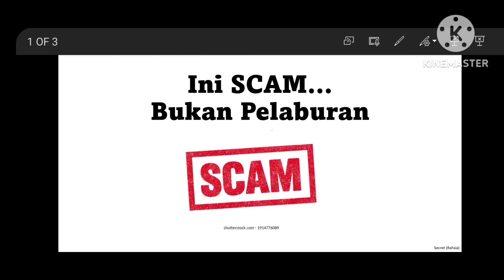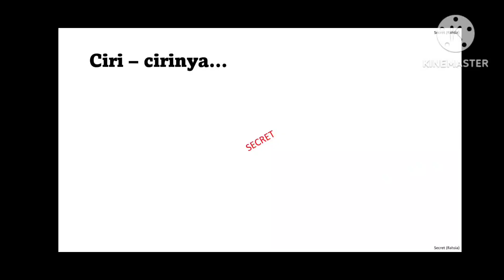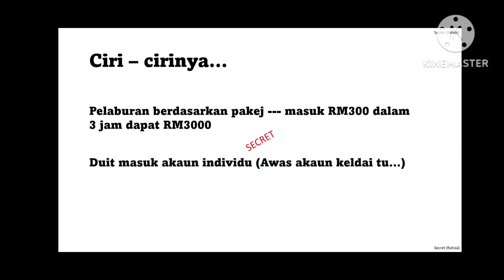Clone Scam...Scam Klon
sc alert list
unlicensed scheme
skim pelaburan Tampa lesen
wahed invest
clone Scam
skim pelaburan klon
suruhanjaya sekuriti Malaysia
sc
bnm
The Securities Commission Malaysia (SC) today disclosed the findings of its investigation into 10 clone firm scams, to arm investors with greater awareness on the modus operandi of these scams in order to spot and avoid them.

Clone firm scams are generally companies that fraudulently impersonate a legitimate or a licensed entity, including misusing the name and logo of a public listed company (PLC), corporate credentials and website, to dupe investors and solicit funds.

The SC’s investigation shows that the modus operandi would typically involve:

Putting out advertisements on social media such as Facebook to lure investors with investment packages guaranteeing high returns and seemingly managed by “licensed intermediaries”.

Using large number of “agents” to lure potential victims, and soliciting investments through Whatsapp chats once the victims clicked on the link provided.

Requesting victims to deposit monies for the “investment schemes” into bank accounts held by mule account holders to layer and launder the illegal proceeds received